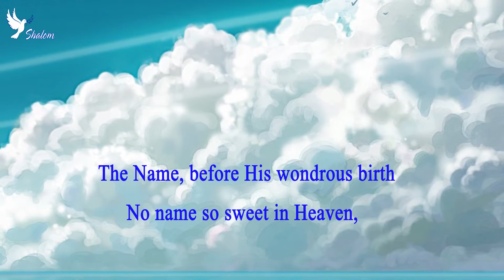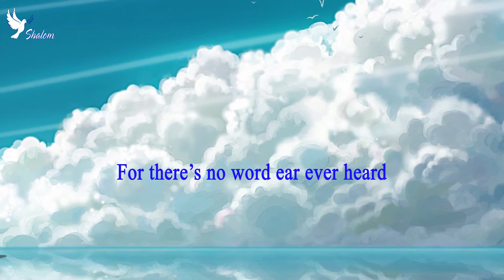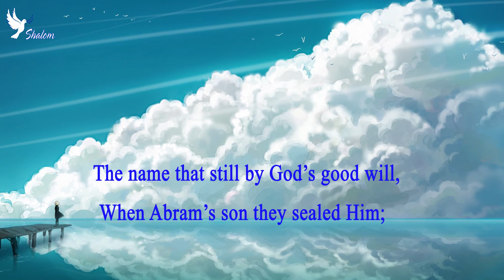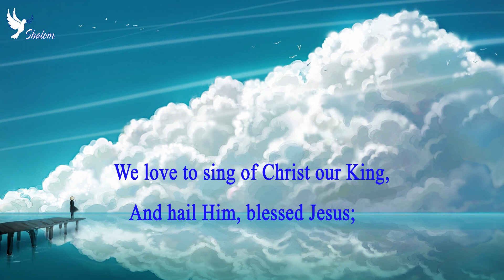There Is No Name So Sweet On Earth - TC 18 karaoke - Shalom Hymns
There Is No Name So Sweet On Earth
1. There is no name so sweet on earth,
No name so sweet in Heaven,
The Name, before His wondrous birth
To Christ the Savior given.

Refrain:
We love to sing of Christ our King,
And hail Him, blessed Jesus;
For there’s no word ear ever heard
So dear, so sweet as “Jesus.”

2. Twas Gabriel first that did proclaim
To His most blessed mother,
That name which now and evermore
We praise above all other.

3. His human name they did proclaim,
When Abram’s son they sealed Him;
The name that still by God’s good will,
Deliverer revealed Him.

4. And when He hung upon the tree,
They wrote this Name above Him;
That all might see the reason we
Forevermore must love Him.